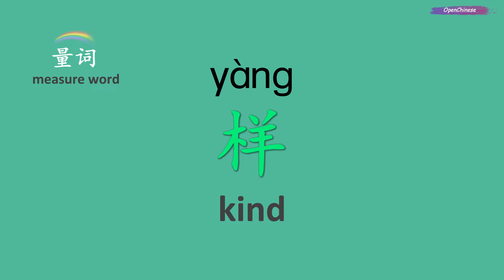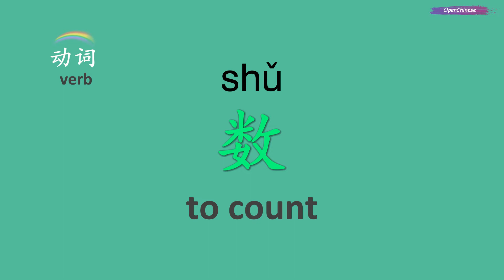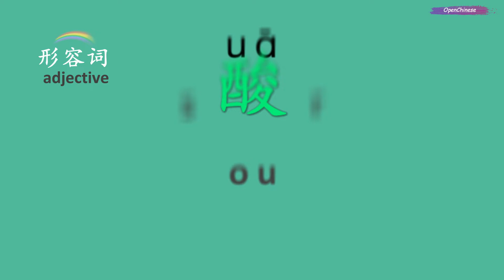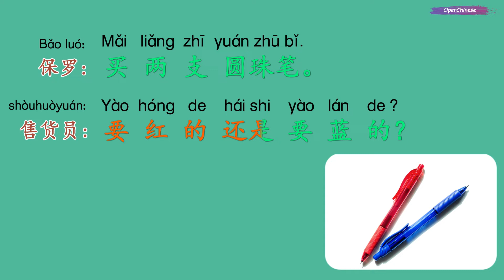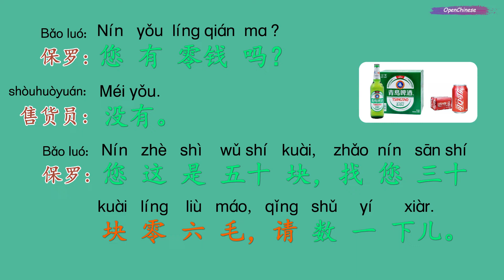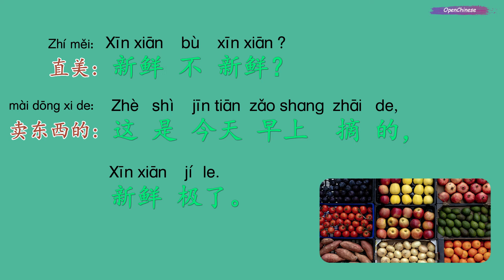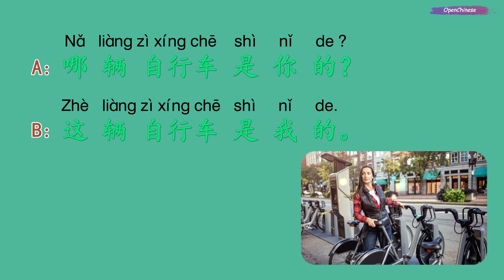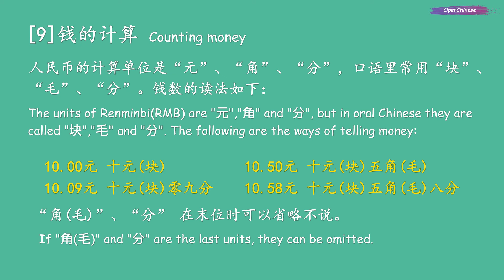Inquire pirces - 问价 | Pay money - 付钱 | Short-Term Spoken Chinese-汉语口语速成|Open Chinese | Learn Chinese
In this video, you will learn how to Inquire prices and Pay money(include counting money) in shop in Chinese. You will learn the grammars about "的" construction and Alternative questions In Chinese.

Do you want to become able to speak Chinese fluently? If so, try reading aloud along with the video and audio! If you repeatedly practice, the sentences you have remembered will begin coming out of your mouth naturally.